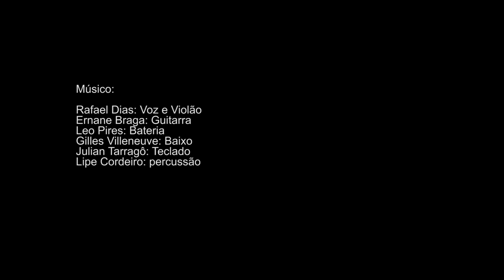RAFA DIAS - PIERROT NEGRO (VIDEO CLIPE)